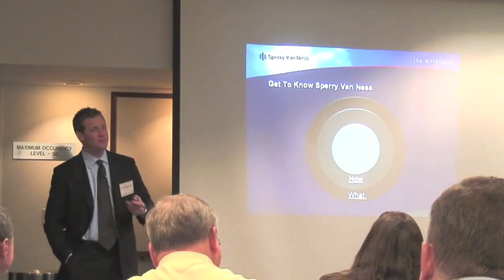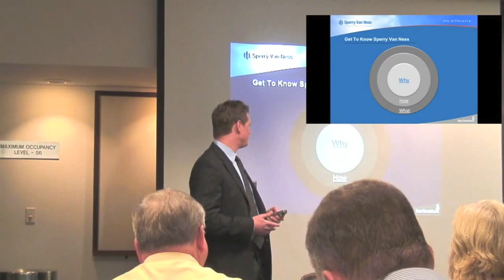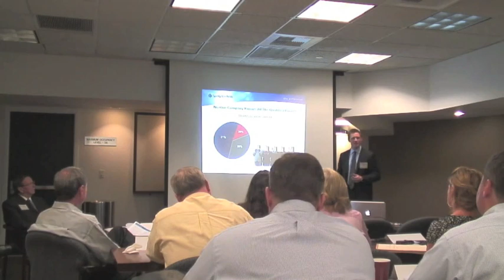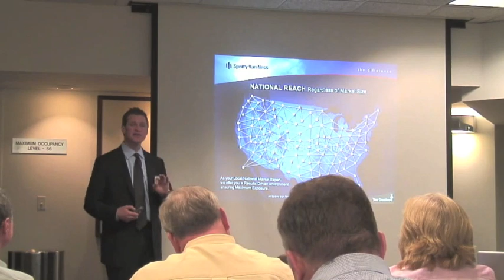Why Sperry Van Ness